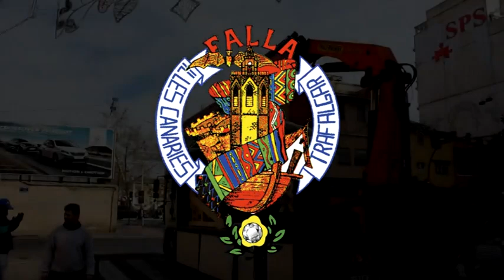Plantá 2015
Plantà de la Falla 2015 "L'Edat d'Or" d'Alberto Ribera.